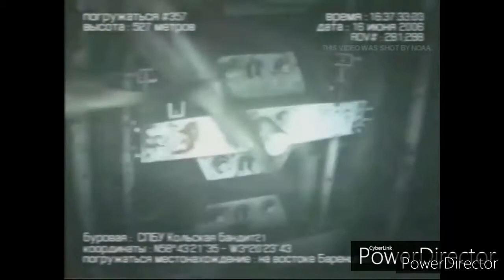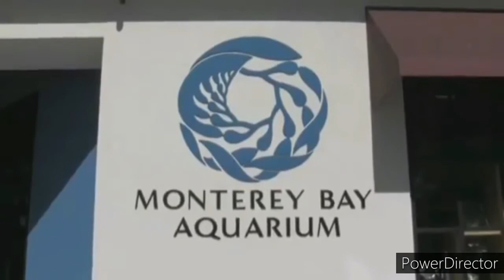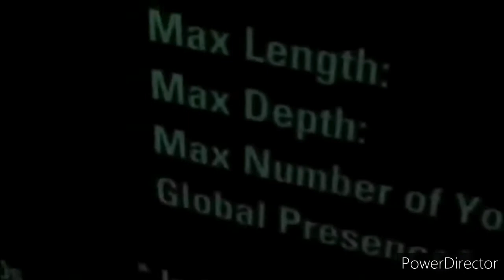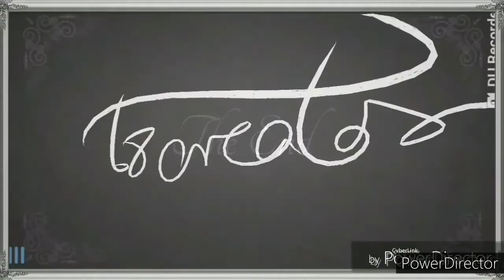mermaids do exist